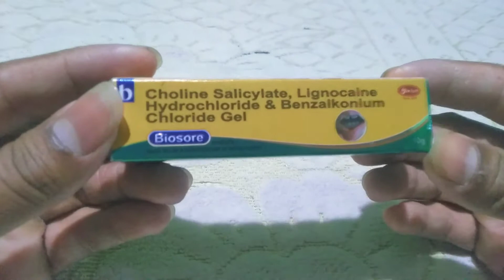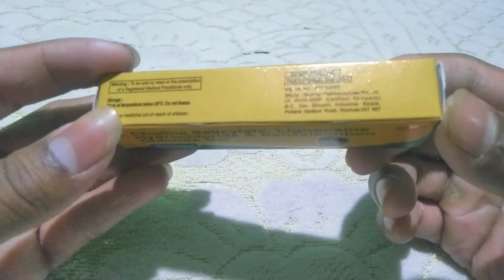Biosore Mouth Gel || Quick Relief & Complete Care of Mouth Ulcers || Uses & Benefits Review in hindi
Hello Friends

Biosore Mouth Gel || Quick Relief & Complete Care of Mouth Ulcers Gel || Uses & Benefits Review in hindi

Sorry Friends
 यह Gel Online उपलब्ध नहीं है

Like kare
Like kare
Like kare
Like kare

Or Video ko Share jarur kare
Share kare
Share kare
Share kare
Share kare